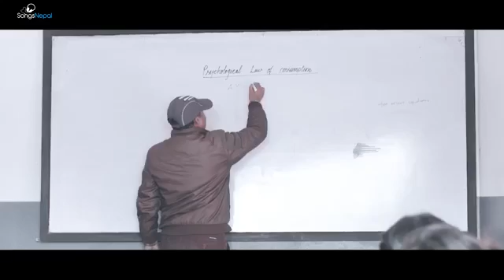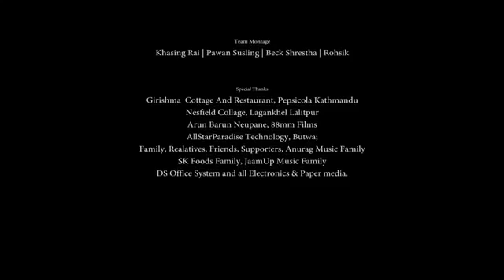Some one song